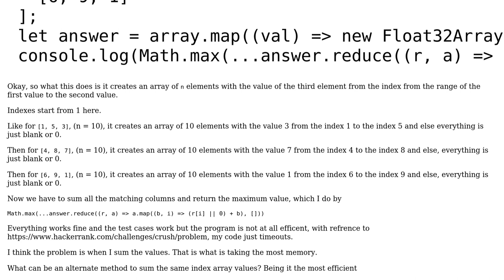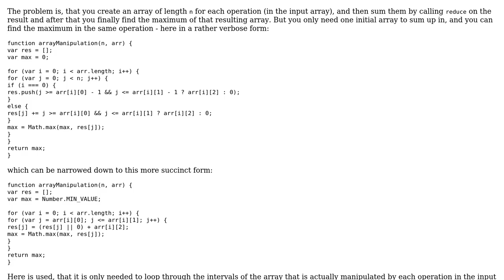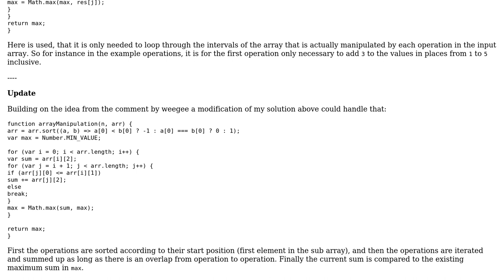Code Review: Summing same index values in 2D arrays in javascript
With thanks & praise to God, and with thanks to the many people who have made this project possible! You are responsible for your own actions.